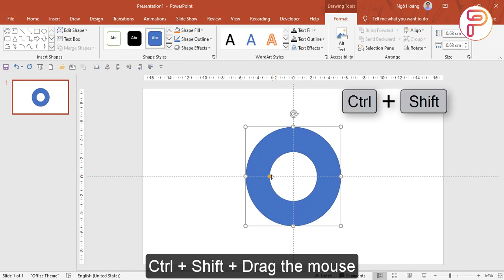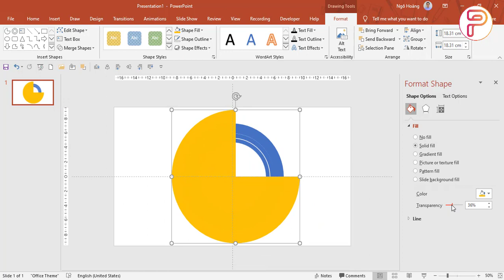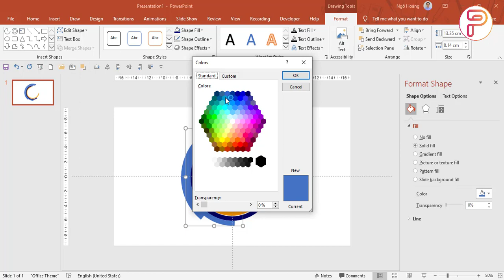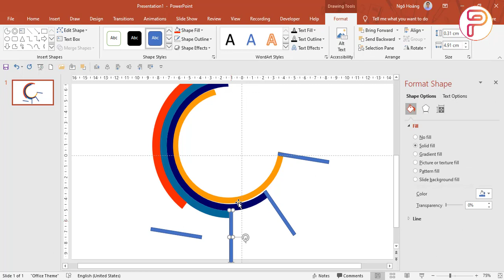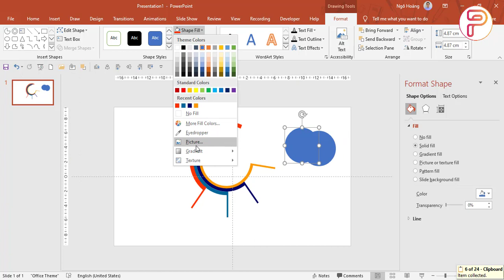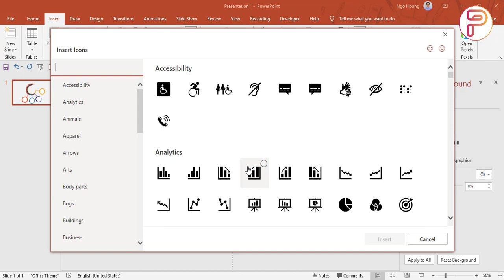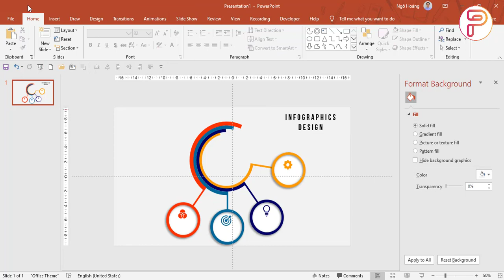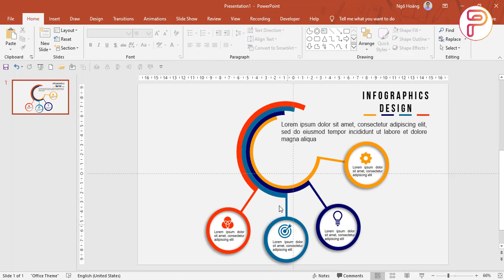Hướng dẫn tạo Infographic powerpoint đẹp miễn phí | Trường học PowerPoint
Hướng dẫn tạo Infographics PowerPoint đẹp miễn phí với Trường học PowerPoint

♡ KẾT NỐI VỚI TRƯỜNG HỌC POWERPOINT ♡